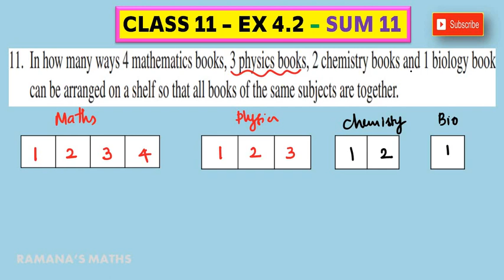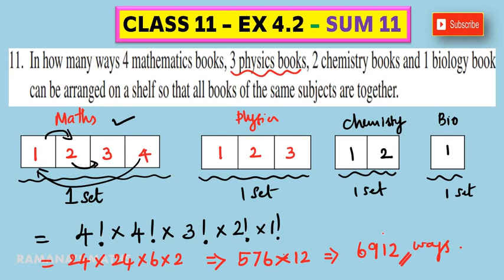CLASS 11 - EX 4.2 - SUM 11